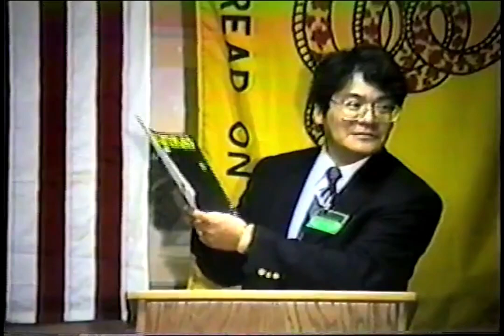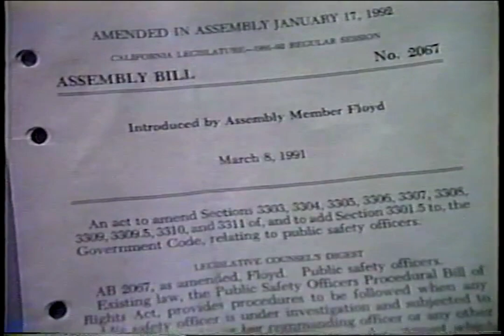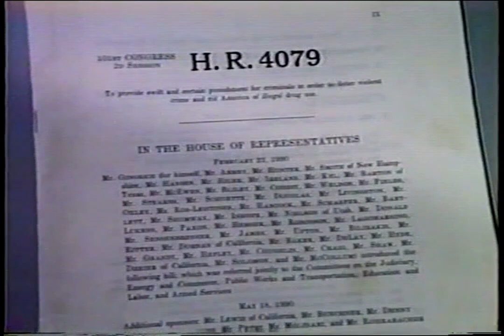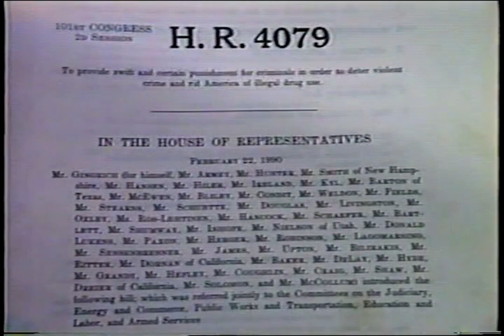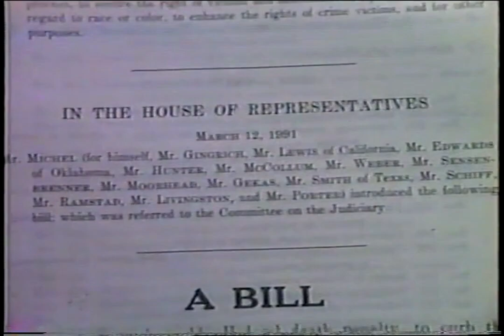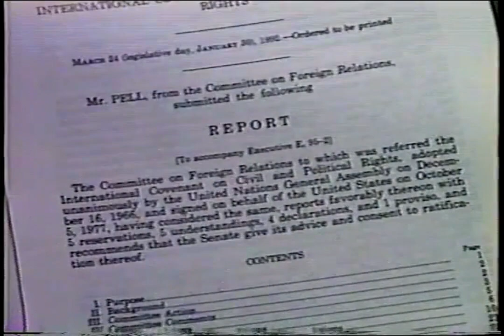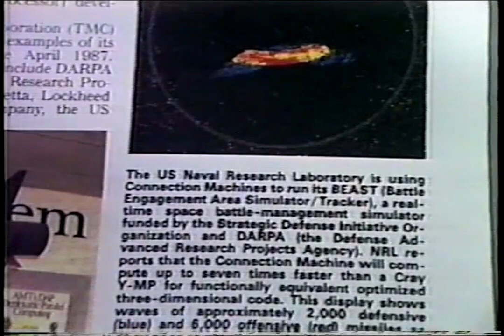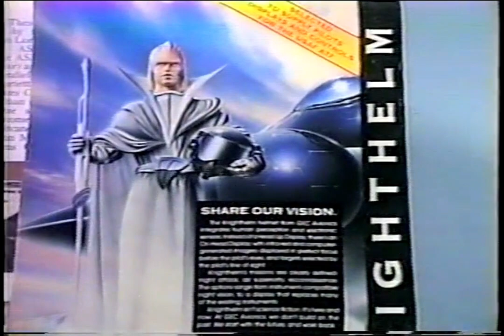The Enemy Within America - Michael Younger - The Ultimate Need-To-Know Seminar (1992)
Special guest lecture by Michael Younger at the "Ultimate Need-To-Know Seminar" and presented by Gary Schultz and Norio Hayakawa. This 2-day event was held in Arcadia, California, on June 27th and 28th, 1992, at the Embassy Suites Hotel.

Norio Hayakawa introduces Michael Younger, who claimed to be a representative from a special operations group called COM-12, This group was  connected to the Office of Naval Intelligence. COM-12 was allegedly at odds with an Air Force Intelligence group within A.F.O.S.I. called Aquarius.

Topics include:
- Police state
- Banks
- China's deals
- Bushes
- Bilderberg
- Domestic terrorist/camps
- Military needs activation by the people?
- Intelligence agencies and accountability
- UN troops
- Fake aliens (outside threat)

Gary Schultz, Director of Secret Saucer Space Expositions, and Norio Hayakawa, Regional Director of Civilian Intelligence Network presents to you (UFO's, The Secret Governmet, The Cover-Up and You - Part II.) The Ultimate Need-To-Know Seminar.

Speakers at this Event Included:
01. Norio Hayakawa
01. David Rosenbaum
01. Ted Gunderson
01. Jordan Maxwell
01. Dr. Ken Seaton

02. Gary Schultz
02. Bob Dean
02. Dr. I. D. E. Thomas
02. Colin Brown
02. Michel Kassett

And Other Very Special Guests.

Michael Younger was one speaker who was not named on the events flyers and instead, was included as a "Special Guest", giving his lecturer of day 2 of the event.